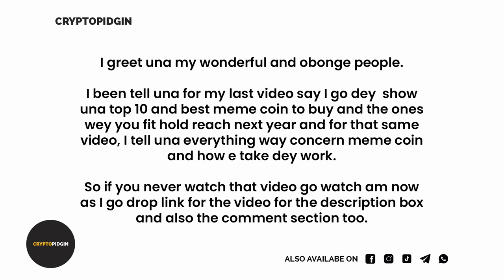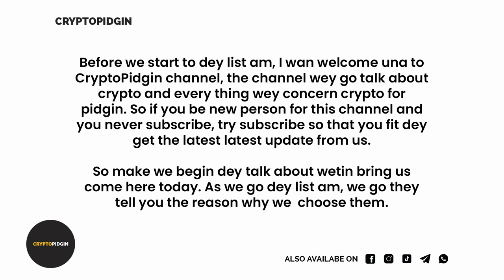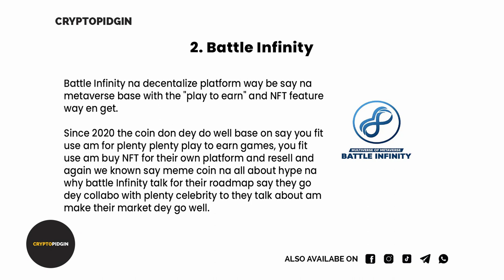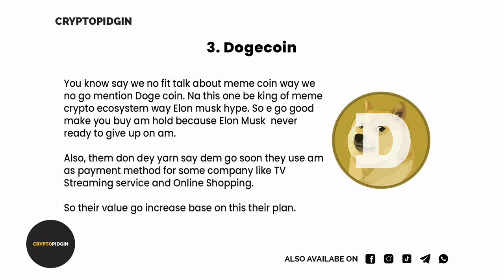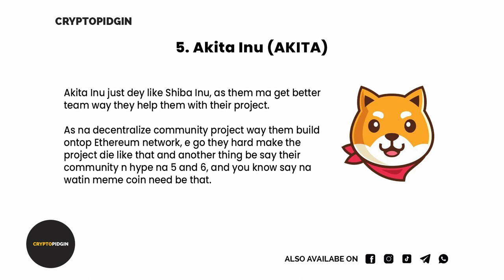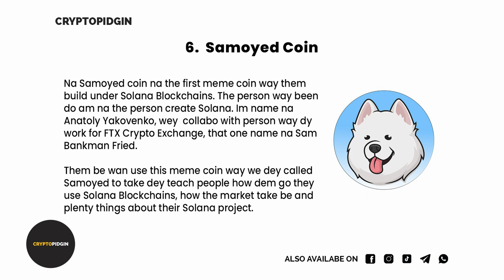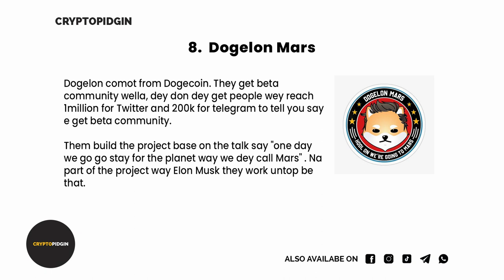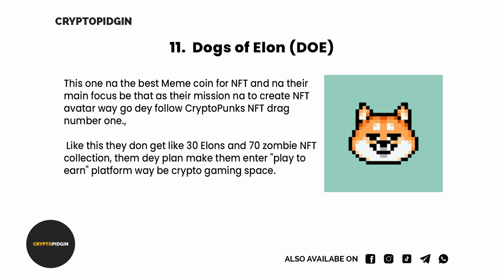Best meme coin to buy in 2022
Best meme coins to buy in 2022

Wetin be meme coin video link

I greet una my wonderful and obonge people.

1. Tamadoge

2. Battle Infinity

3. Dogecoin

4.  Shiba Inu

5. Akita Inu (AKITA)

6.  Samoyed Coin

7.  MonaCoin

8.  Dogelon Mars

9.  DogeDash

10. Safemoon Inu

11.  Dogs of Elon (DOE)

12.  Hoge Finance

best meme coin to buy right now
memes
bitcoin
Meme crypto
Best meme coin to buy 2022
crypto memes
Crypto meme
Akita inu coin
akita inu
Battle infinity crypto
Samoyedcoin
Dogelon mars
Dogedash
safemoon
Safemoon coin
Safemoon inu
Dogs of elon
Hoge finance